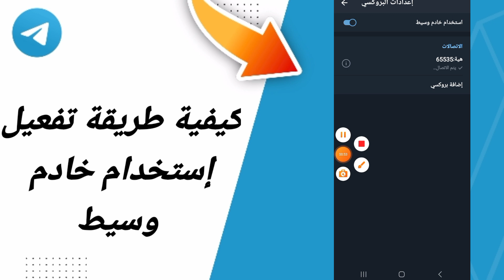كيفية طريقة تفعيل إستخدام خاد وسائط في تطبيق تيليجرام التلجرام Telegram